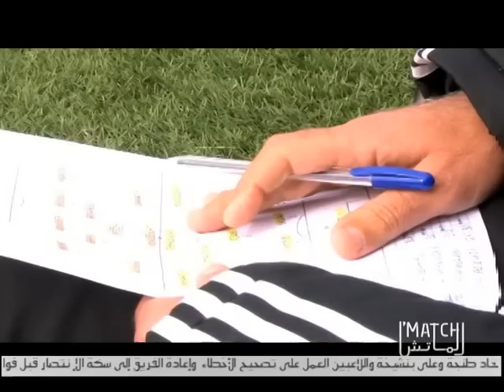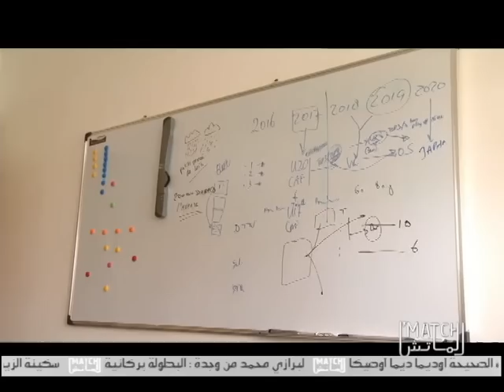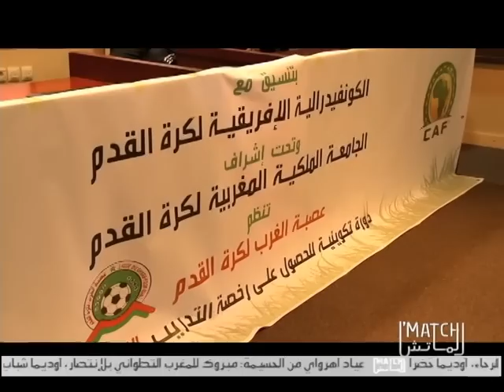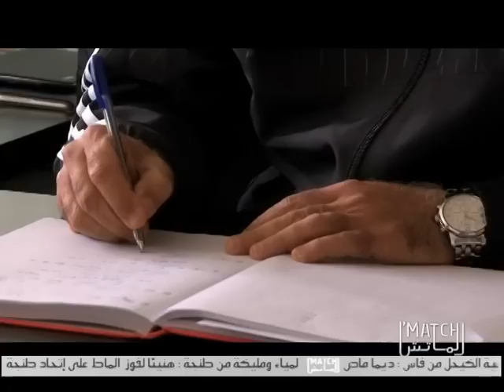روبورتاج "الماتش" عن مهام المركز الوطني لكرة القدم بالمعمورة